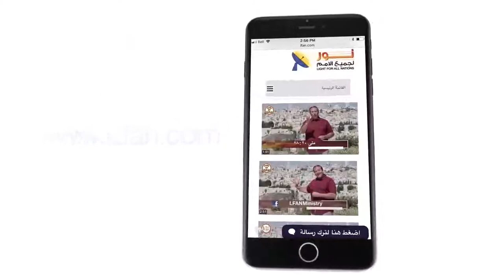442 كيف يكون المسيح إنساناً حقيقياً ولا يجرب بالخطية؟